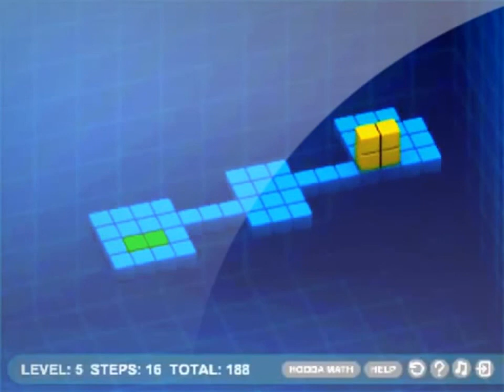Flash Game ☆ Flash Game Dublox Walkthrough Levels 1 5 ☆